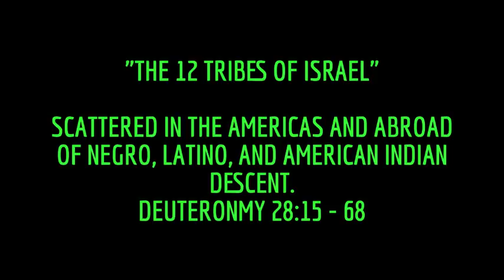ITS ALL A SET UP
LIONS ROAR